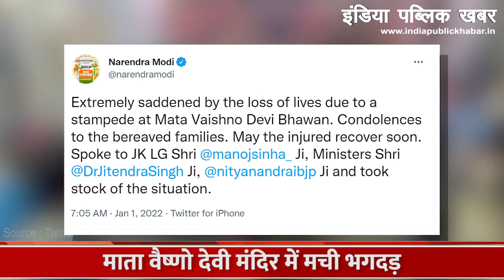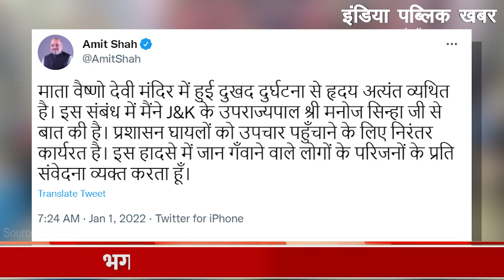Vaishno Devi Temple में क्यों मची भगदड़, हादसे में 12 की मौत, | Jammu & Kashmir || IPK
नए साल के पहले ही दिन जम्मू-कश्मीर से बेहद दुखद खबर सामने आई है जहां नए साल के मौके पर वैष्णो देवी मंदिर में बड़ी संख्या में श्रद्धालु दर्शन करने पहुंचे थे इसी दौरान देर रात करीब  2 बजे मंदिर परिसर में भगदड़ मच गई जिसमें 12 लोगों की मौत हो गई है जबकि 13 लोग घायल हो गए है  जिन्हें इलाज के लिए अस्पताल में भर्ती कराया गया है वैष्णो देवी मंदिर हुए हादसे ने पूरे देश को झकझोर कर रख दिया है जानकारी के मुताबिक इस हादसे की वजह वहां पर एकत्रित हुई भारी भीड़ को बताया जा रहा है।

Very sad news has come out from Jammu and Kashmir on the very first day of the new year, where a large number of devotees had come to visit the Vaishno Devi temple on the occasion of New Year, during which a stampede broke out in the temple premises at around 2 pm in which 12 people. Vaishno Devi temple accident has shaken the whole country, according to the information, the reason for this accident was the huge crowd gathered there. is being told.